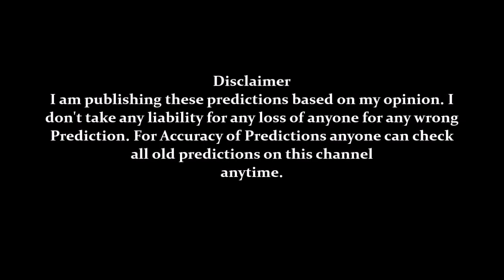IPL 10 SRH vs KKR 15April2017 Prediction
IPL 10 SRH vs KKR 15April2017 Prediction, Man of the Match, Score, Runs, Wickets, Analysis, VIVO, Match14